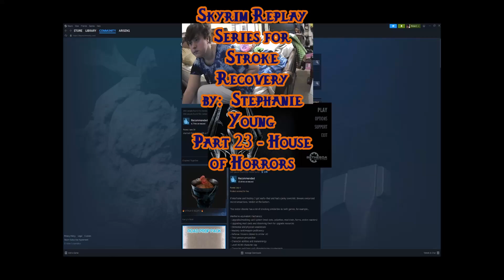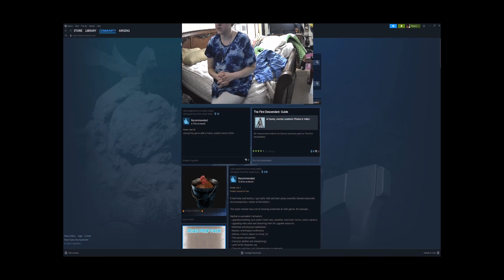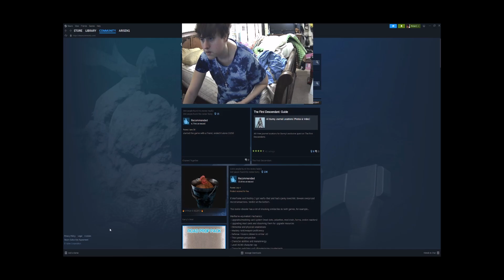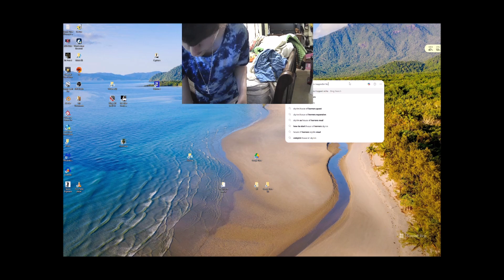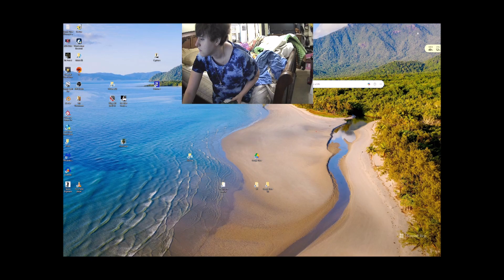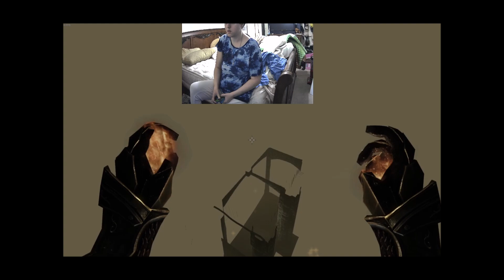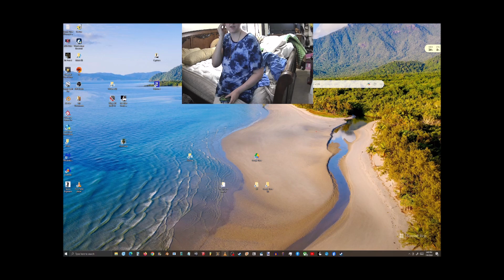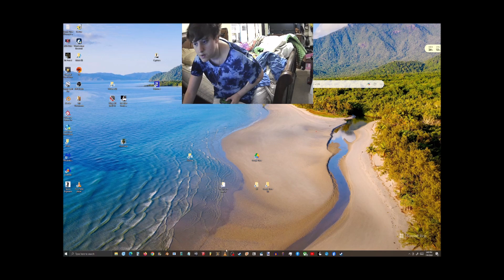Skyrim Replay for Stroke Recovery Part 23 - House of Horrors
one!!!  Happy Monday!!I hope you all have a fantastic day today!  I hope y'all have a good, Blessed week! I 'm super excited  for Bible Study this Wednesday night at church. We should be in Matthew chapter 22!! I'm glad about Bible Study, but sad that John and I missed it last week because of his insane work schedule. If you happen to be new to all my Stroke Recovery series, my name is Stephanie Young, and I am a very strong Christian Believer, an avid video gamer of many years, and a survivor of multiple strokes, brought on by a rare, progressive cerebrovascular disease, known as, "Moyamoya Disease, starting in 2016, with a minor stroke that mainly wiped out my, then non-dominant right hand, which I was quickly able to recover to 100% by mostly video game playing on my Xbox 360 game console, using the gamepad controller, but Moyamoya struck me again in 2019, giving me a series of nearly fatal massive strokes that took almost everything from me, including my entire once-dominant left hand side, most of my brain's logic, over 60% of the vision in both of my eyes, and most of my former artistic skills and talents, including drawing, writing, singing, 3D modeling, music composition via musical notation via  piano roll in a digital audio workstation on my computer.  most of my livelihood was lost, since I pretty much had a whole life revolving around these talents and skills. Today, I wander Markarth again, looking for quests to do, and happened upon the most convoluted quests in the game, which took me forever to get through..  If  you are familiar with all of my artistic projects on art and music sites, such as DeviantArt and Newgrounds, as well as my game modding endeavors, you'll understand why the 2019 massive stroke series devastated me so much. Fortunately, though I gave up on the game modding scene, I  have chosen as a personal crusade to continue on with working on, and trying to promote my old allegorical fantasy role-playing game project from 2012, which I borrowed my homemade title font for this video from. It's called Project Tokala, for now, but will someday have the title, Realms of Tokala. We are still in desperate need of more volunteers, since most of our team gave up and left, leaving behind me and my very good friend, Shayden, who has not only stuck around, but has completed so much work on the project in the Unreal Engine. If you would just extend a hand and help us out, we need help in every single aspect of game development, production, artistic work, design, rebuilding and management of our website that we lost the domain and hosting for years ago. I also seek the aid of fellow Believers who are into gaming, or any other areas of Nerd Culture, and have a firm grasp of the Biblical account, to help to make sure that our game's concepts and lore properly align with the Biblical narrative. I also ask for volunteers who can help us spread the word about Realms Of Tokala on social media platforms.

If you want to take a look at a few of the voices I had done for a few game mods, check "Playlists" on my YouTube channel, and scroll down to My VA Work, or just click on this
Some of my old game mods. on Nexus Mods Some of my old game mod 3D models for various game mods on Sketchfab
Some of my old artwork, music and animation projects on my old Newgrounds alias, Jessismith
  I hope you all have a blessed Monday, and have a wonderful week this week! God Bless you all again!  Peace Out, and Cheers!
~Stephy